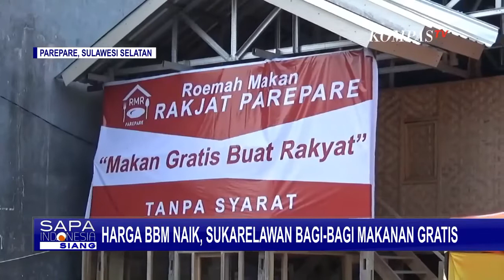Kenaikan BBM, Sukarelawan Bagikan 200 Porsi Makanan Gratis di Roemah Makan Rakjat Parepare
PAREPARE, KOMPAS.TV - Ada yang baru di Kota Parepare, Sulawesi Selatan.

Rumah makan rakjat, yang merupakan rumah makan gratis untuk warga kota Parepare, Sulawesi Selatan.

Rumah makan ini buka setiap hari, mulai pukul 9 pagi.

Nasi, lauk ikan, lengkap dengan sayuran dan sambal.

Ini lah sajian di salah satu rumah makan di Kota Parepare, Sulawesi Selatan.

Makanan dengan menu ala rumahan ini, diserbu banyak masyarakat.

Ramainya rumah makan ini, salah satunya karena rumah makan ini memberikan porsi makan secara gratis kepada masyarakat, tanpa syarat apapun.

Rumah makan yang diberi nama rumah makan rakyat ini sebenarnya sudah dibuka di banyak kota di Indonesia.

Dan di Sulawesi Selatan, Kota Parepare menjadi kota kedua yang mendirikan rumah makan rakyat.

Hadirnya rumah makan gratis ini, sebagai salah satu cara untuk membantu masyarakat yang terdampak dengan kenaikan harga bahan bakar minyak, dan kenaikan harga bahan pokok lainnya.

200 porsi makanan gratis, setiap hari akan disediakan untuk masyarakat.

Dan rumah makan ini mulai melayani masyarakat sejak pukul 9 pagi, hingga makanan habis dibagikan.

Rumah Makan Rakjat berdiri atas dasar kemanusiaan dan seluruh makanan yang dibagikan ini, merupakan hasil sumbangan dari para donatur yang ingin ikut berbagi, dan membantu masyarakat yang membutuhkan.